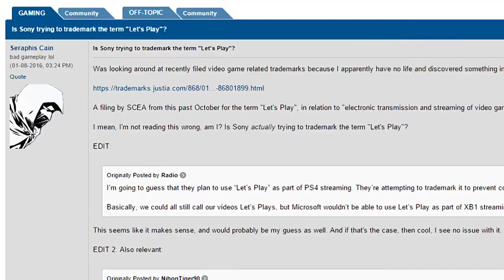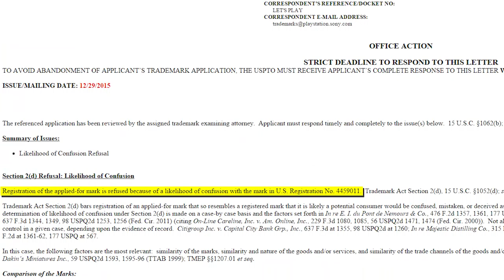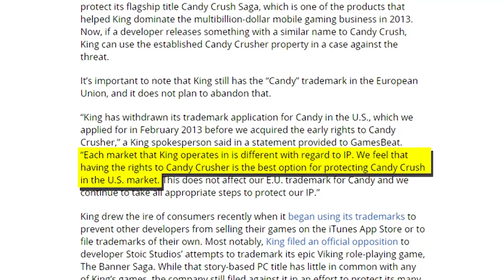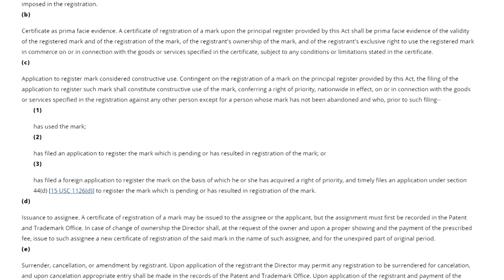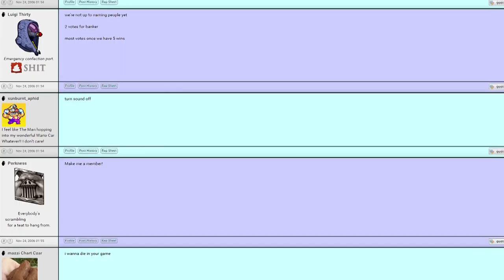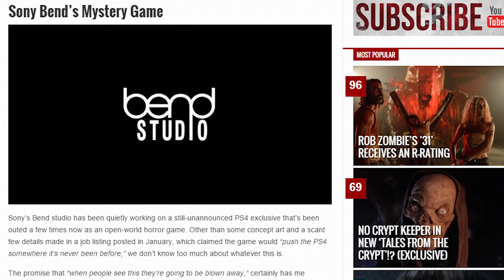Can Sony Trademark Let's Play? - The Know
Well this is awkward. It looks like Sony wants to dibs the term "Let's Play." Unfortunately it's already in use by, well, just about the entire internet. That might cause a few little problems.

Hosted By: Ashley Jenkins and Burnie Burns